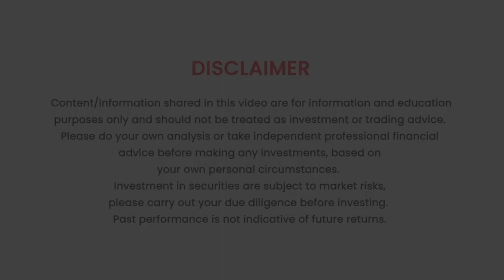Share India Talkies | Markets Pe Charcha EP 21 | 16th September 2022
In this episode, Dr. Ravi Singh shared his view on the current markets and suggested taking advantage of the buoyant markets to selectively book profits ahead of the festive season.

Dr. Ravi Singh, VP & Head of Research @ShareIndia shared deep insights on shares of Mazagon Dock, TVS Motor, PGHL, Tata Motors, Titagarh Wagon and more

You can send all your queries on our WhatsApp numbers - 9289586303, 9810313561, and our expert Dr Ravi Singh will answer all your queries regarding stock market in our next episode of MarketsPeCharcha on ShareIndiaTalkies
TimeLine:

00:00    Start
00:18    Anchor address
00:28    Market view & strategy of upcoming week
00:56    Viewers' queries - Views and recommendations
02:12    Mazagon Dock
02:47    TVS Motor
03:36    PGHL
04:22    Tanla Platform
04:53    Titagarh Wagon
05:17    Balrampur Chini
05:52    Bajaj Finance
06:31    NPTC
07:00    Hind Copper
07:36    Rec Ltd
08:09    RBL Bank
08:52    Closing Comments
This video contains information about/for:
stockmarket
stockmarket India
Indian stock market
NSE Nifty NIFTY50 BSE Sensex
Shares
Indian shares
Buy and Sell
Market Volatility
INR USD USDINR Rupee Dollar exchange rate
Current market
Intraday trading
Trader
Investor
Investing Tips
Intraday Trading Tips
Expert views